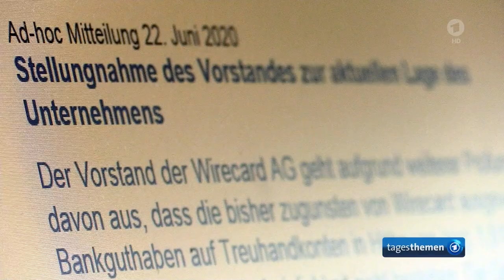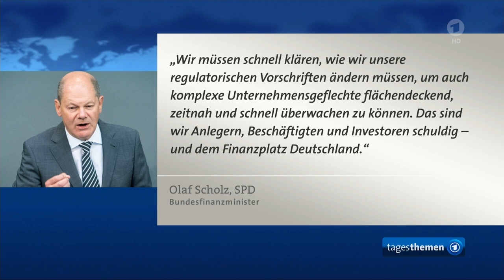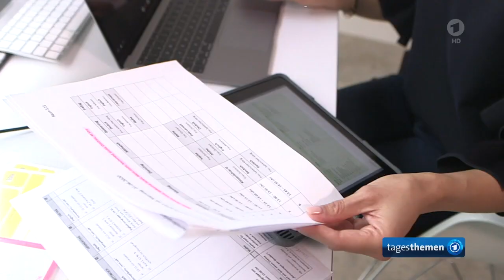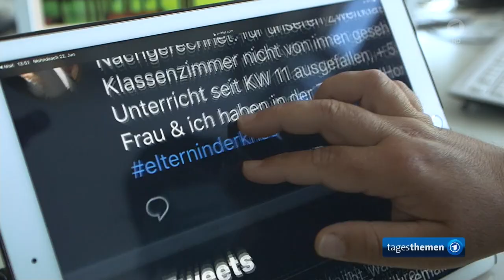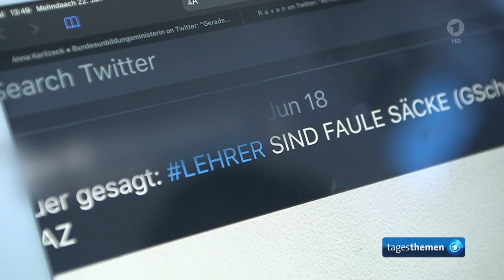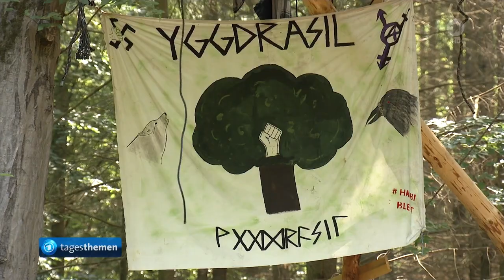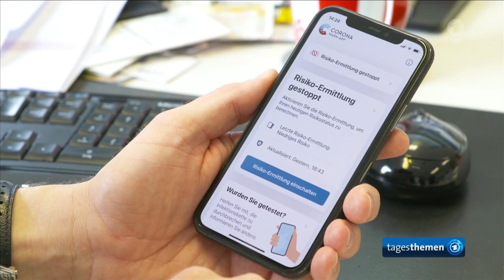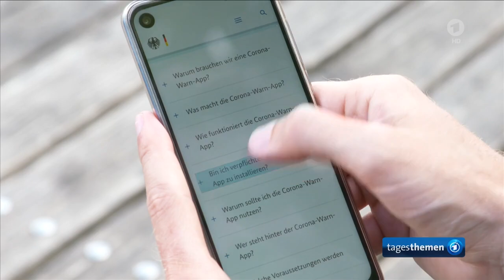tagesthemen 22:30 Uhr, 23.06.2020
Themen der Sendung: Unmut über Lockdown in den Kreisen Gütersloh und Warendorf, Der Kommentar, Aufstieg und Fall von Ex-Wirecard-Chef Braun, Bilanz nach drei Monaten Homeschooling, Weitere Nachrichten im Überblick, Wie freiwillig die Corona-Warn-App ist, Das Wetter